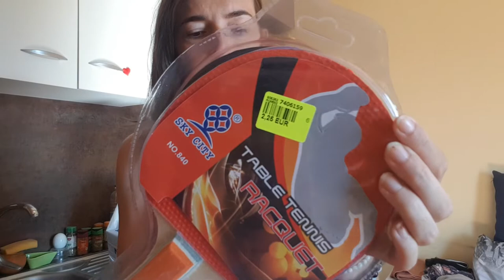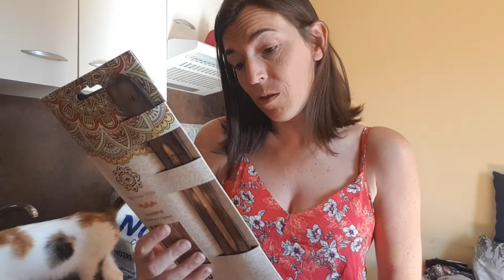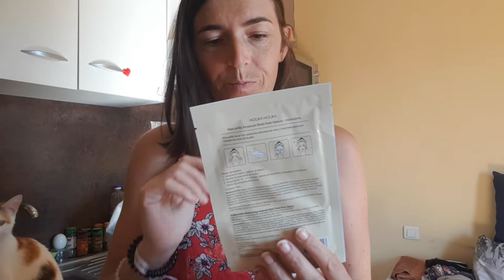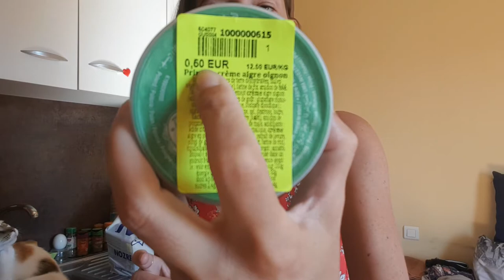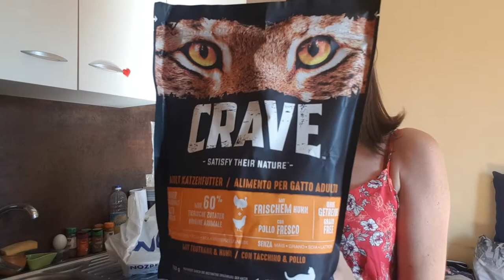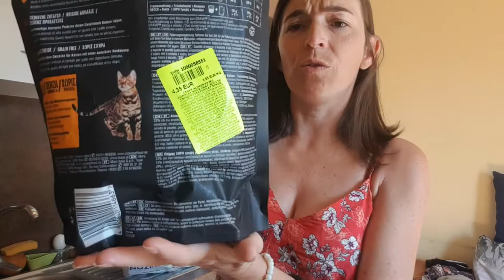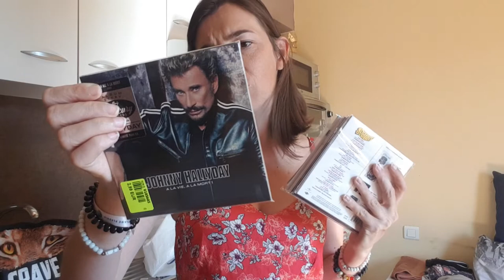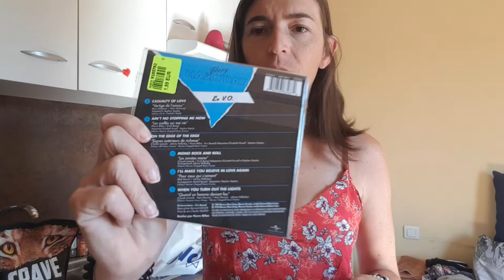big haul noz🎠🛶